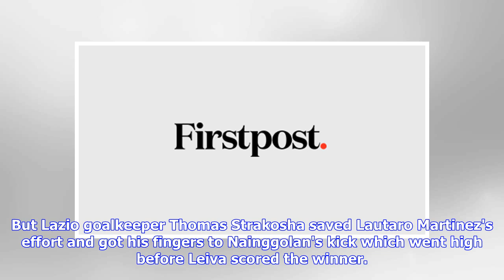Coppa Italia: Lazio progress to semi-finals after dramatic penalty shootout win over Inter Milan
Milan: Mauro Icardi's last-gasp penalty in extra-time forced a shoot-out, but Radja Nainggolan missed as Lazio eliminated Inter Milan to reach the Coppa Italia semi-finals on Thursday. Lucas Leiva converted the decisive penalty for a 5-4 win at the San Siro after the match had finished 1-1 following extra time. Lazio's Francesco Acerbi (C), Ciro Immobile (2ndR) and teammates celebrate with goalkeeper Thomas Strakosha after beating Inter Milan. AFP/Miguel Medina Ciro Immobile had broken the deadl...